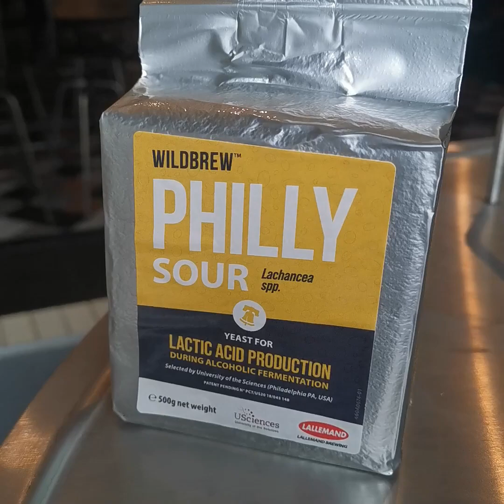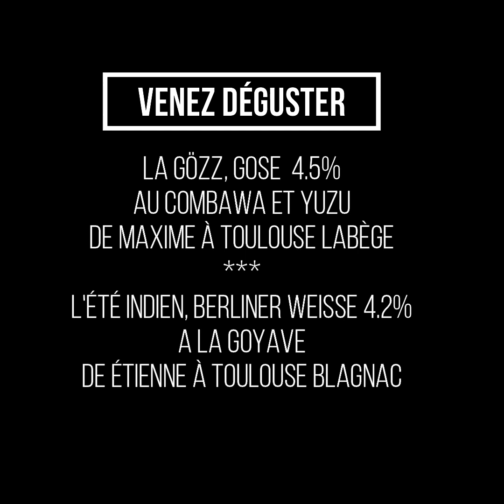Meet the brewers - WildBrew Philly Sour™ Brewing yeast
WildBrew Philly Sour™ is taking over the world! Check out this interview by Didier Theodore, our New Business Development Manager, located in Toulouse, France, about this very special strain. Thank you to the @3BrasseursOfficiel for the collaboration!